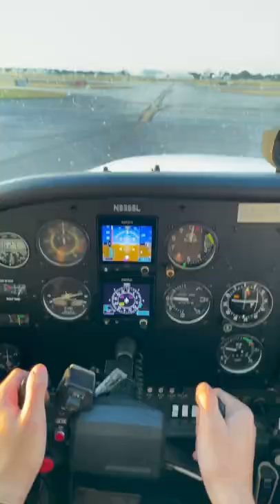Come Fly with Me at Sunset